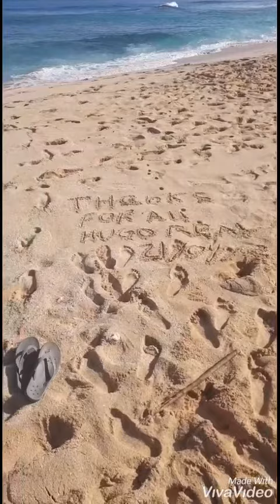decimo sexto y último día de las olas de Honolulu Hawaii 21 de abril del 2021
comenten por favor sobre el decimo sexto y último día de las olas de honolulu Hawaii